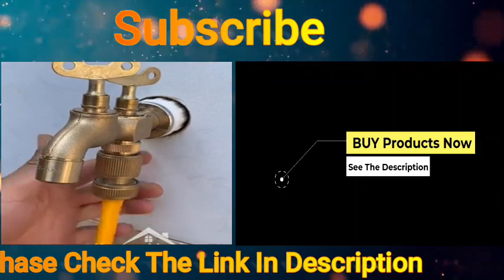أفضل العناصر المنزلية!😍Top 10 Smart Gadgets, Kitchen tools/हर घर के लिए उपकरण🙏 Maquillaje/Belleza🙏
أفضل العناصر المنزلية!😍Top 10 Smart Gadgets, Kitchen tools/हर घर के लिए उपकरण🙏 Makiyaj/Gözəllik🙏
BUY Product Now :